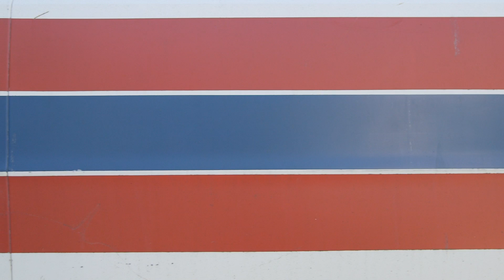MARK's VAN OFFICIAL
A man's van